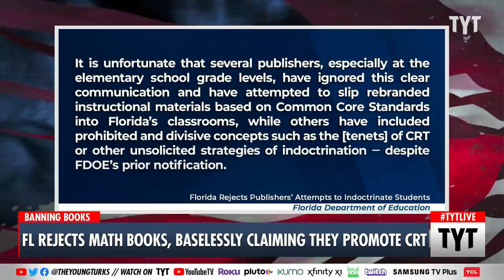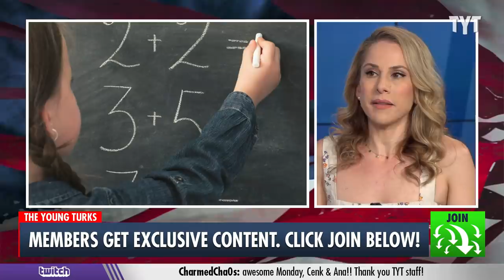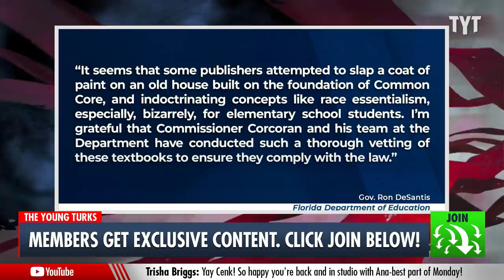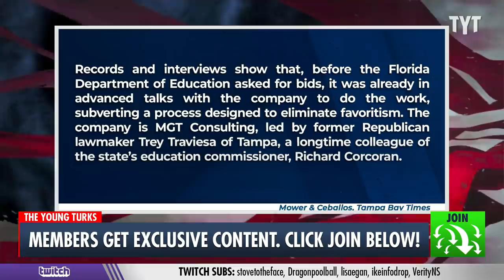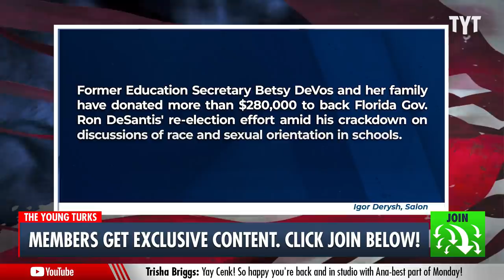CRT Panic Prompts Florida To REJECT Math Textbooks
Florida’s Department of Education has rejected over 50 math textbooks for next year's curriculum as they reportedly contained references to critical race theory, Common Core education, and Social-Emotional Learning. Out of the 132 books reviewed by the DOE, only one publisher’s full set of K-5 math textbooks were approved for use in the state so far. Cenk Uygur and Ana Kasparian discuss on The Young Turks.

"The Florida Department of Education announced Friday the state has rejected more than 50 math textbooks from next school year’s curriculum, citing references to critical race theory among reasons for the rejections.

In a news release, the department stated 54 out of 132 of the textbook submissions would not be added to the state’s adopted list because they did not adhere to Florida’s new standards or contained prohibited topics.

The release said the list of rejected books makes up approximately 41% of submissions, which is the most in Florida’s history.

Reasons for rejecting textbooks included references to critical race theory, “inclusions of Common Core, and the unsolicited addition of Social Emotional Learning (SEL) in mathematics,” the release states.

CNN has requested the list of book submissions, the titles that were rejected and the reasons for those rejections.

Gov. Ron DeSantis said on Monday there were different reasons for the books being rejected and officials aimed to “focus the education on the actual strong academic performance of the students.”"

220418__TB02_FL_Rejects_Math